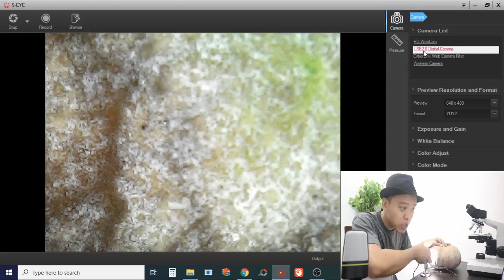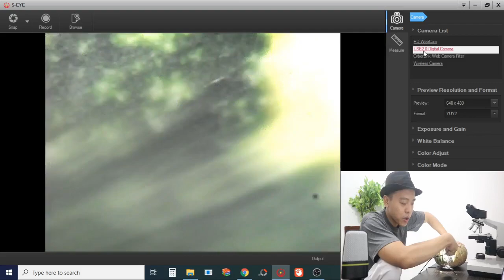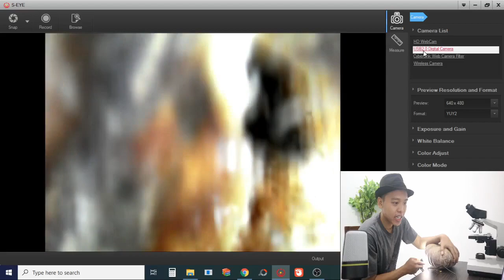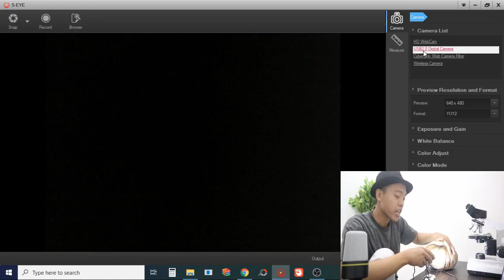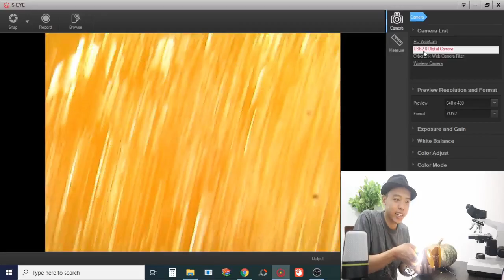Lihat Hewan Mikro di dalam Labu waluh ternyata ngeri !! Zoom 1000x Labu dalam mikroskop Binokuler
1. Ide usaha & bisnis terbaru
2. Desain desain rumah minimalis
3. Harian toko bangunan dan alat listrik
4. Keseharian Fajar
5. Zoom 1000x eksperimen Mikroskop

semoga Channel ini bisa menghibur sekaligus memberikan informasi yang menarik untuk mas bro semua dimanapun berada.